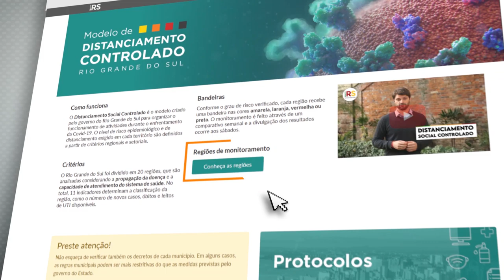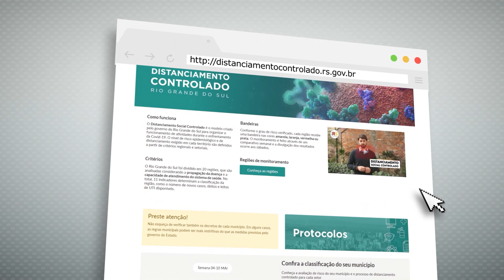Distanciamento Controlado no RS - Episódio 01 - Saiba como funciona